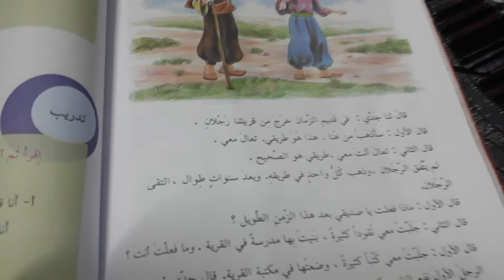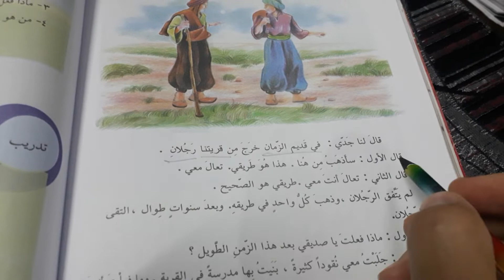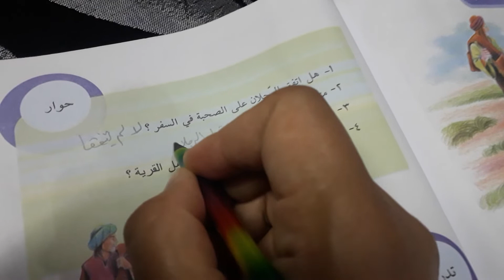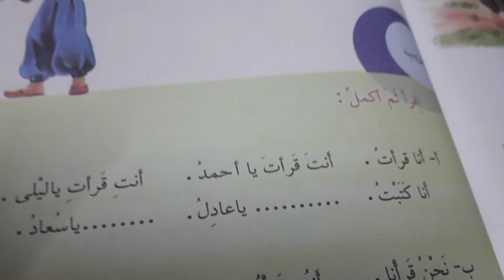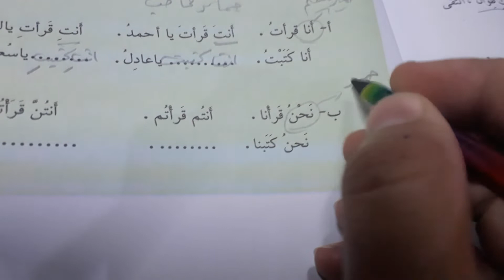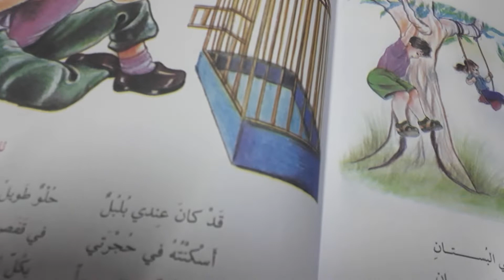قراءة الصف الرابع الابتدائي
موضوع حكى لنا جدي..